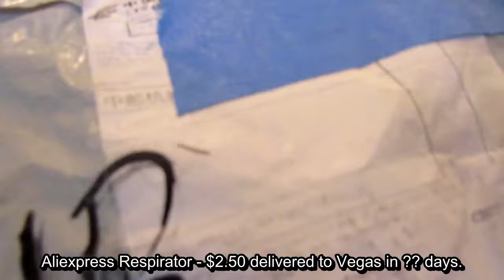Aliexpress Respirator Unboxing